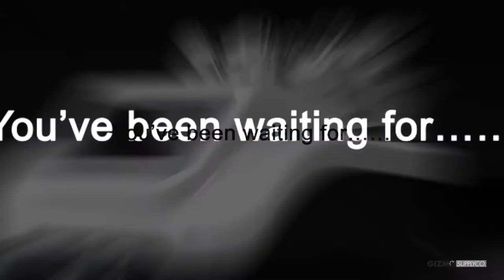GSC-MS-45T2 - S-SHAPE 30K Cavitation+RF+EMS Electroporation Vacuum Suction Body Slimming Face Care